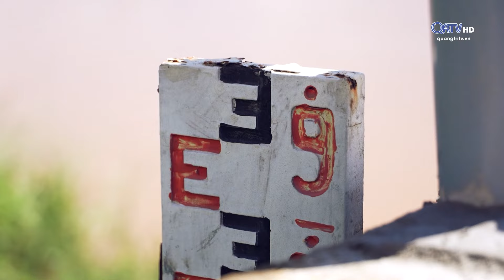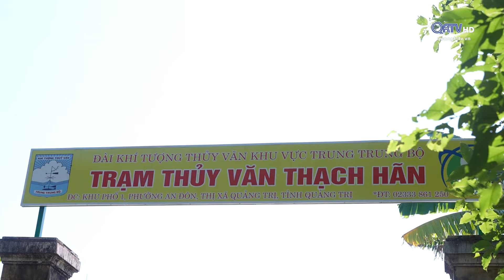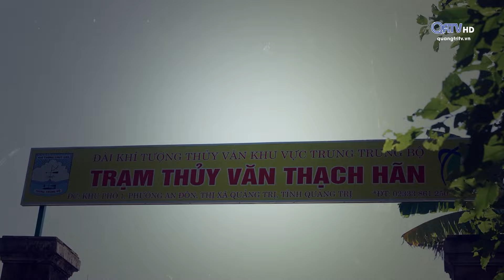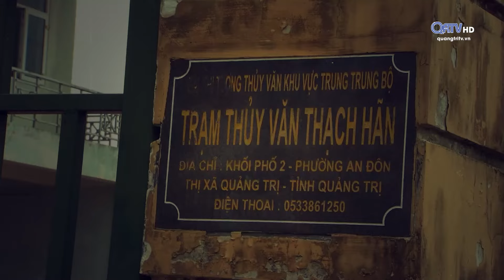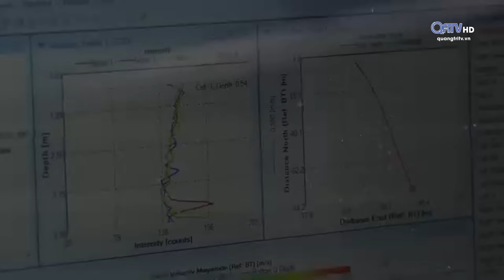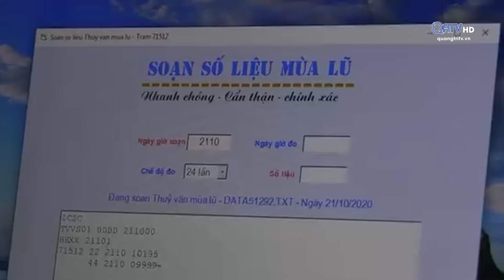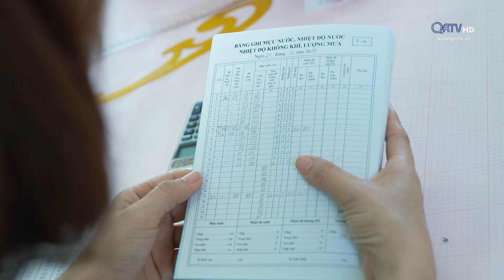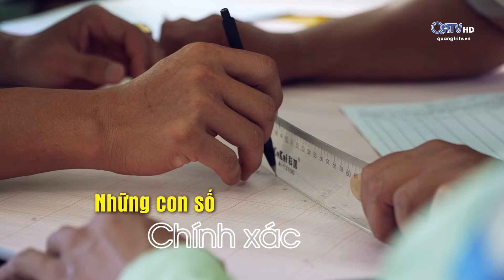Khách mời QRTV: Chuyện về những người “chiến sĩ” thủy văn| Truyền hình Quảng Trị